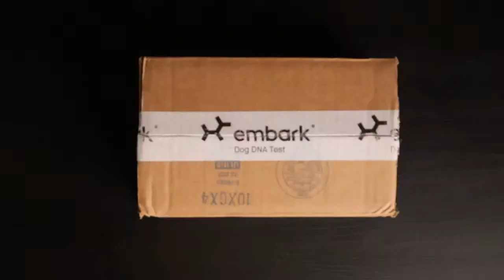Genetics is LIVE!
Genetics is LIVE for our 1200 Behaviour Bible students and available for purchase if your buying just the verse.

If you missed the ludicrous release discount and feeling like you missed the boat, here's your last chance to grab it at this price of £1199.99. Its not as good as the release discount, but its the next best thing.